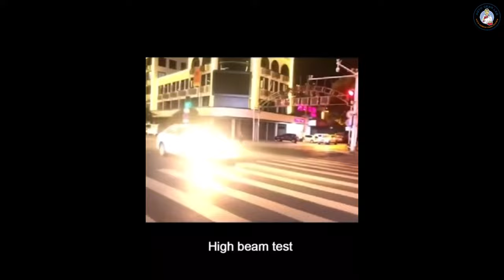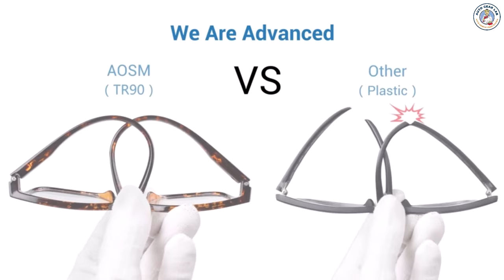Top 5 Best Anti-Glare Night Driving Glasses Review 2023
☛ All The Links to Anti Glare Night Driving Glasses are listed in this Video:-